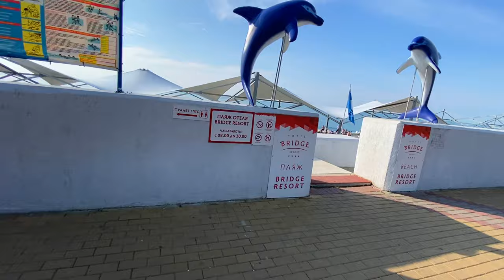Что творится в Сочи на пляжах в ноябре Шок от увиденного.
В этом выпуске я покажу вам что сейчас творится в Сочи Адлере в имеретинке, набережная, олимпийский парк и пляжи.
Можно ли купаться в Ноябре в Сочи и какая температура воды.
Дельфины спорт в Сочи и много другое.